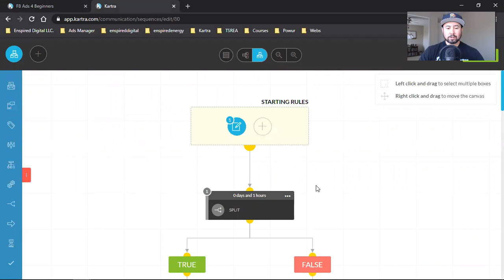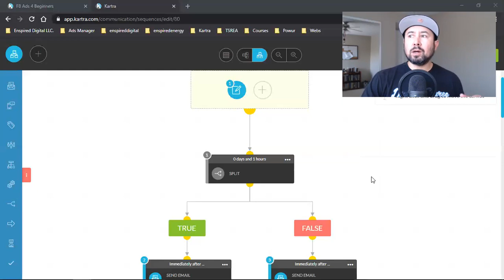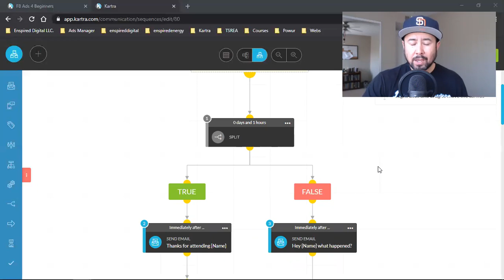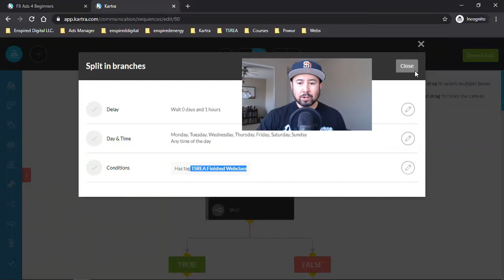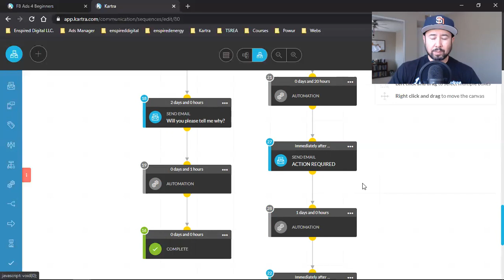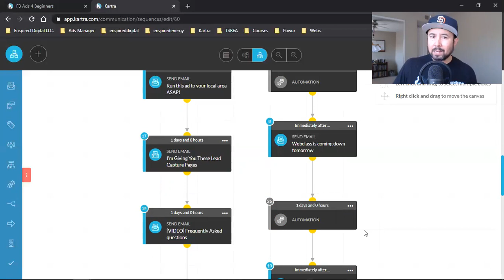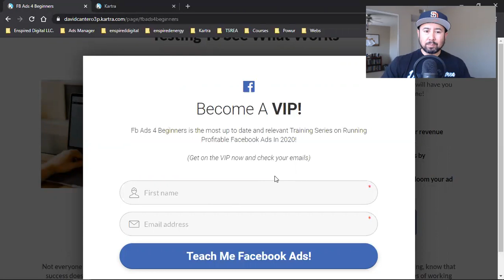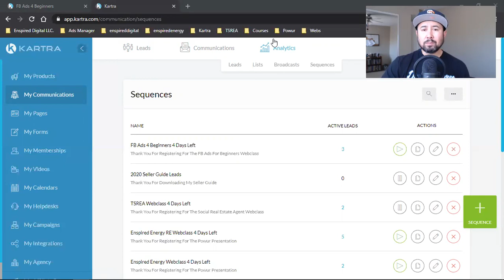I'M GIVING YOU MY ENTIRE EMAIL SEQUENCE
Step 2: Import Share Code: 4brlCPJy7oYf